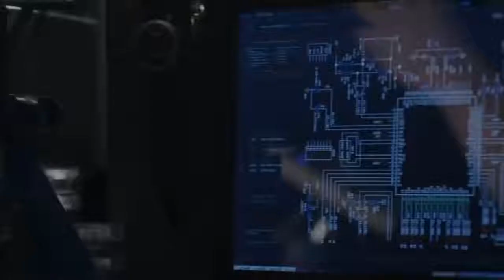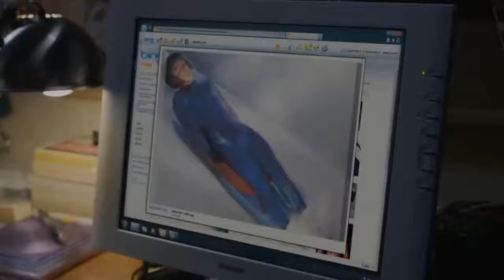How to become a Spider_man 🕸 | Beginning | 1st attempt of spiderman| Funtiew Tales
Hello Frndz... Please subscribe to my YouTube channel and support me to grow up ☺ Channel link is  here down 👇 Share this to your Frnds and to your contact ☺ Thanku soo much 💕

Thanku ☺.. Keep supporting me.. Watch and like my All videos and please share to others.. Thanku again ☺